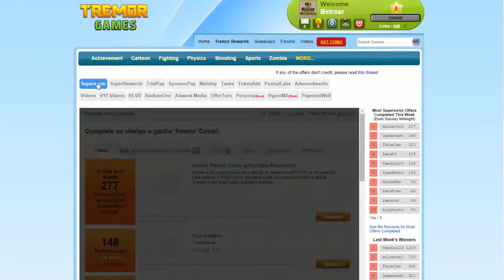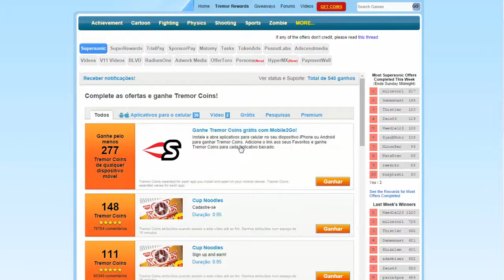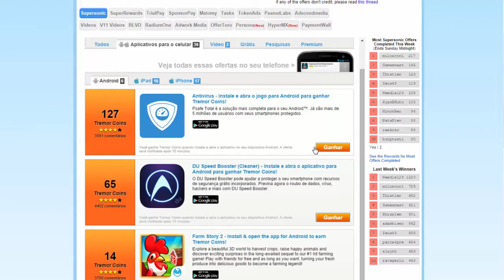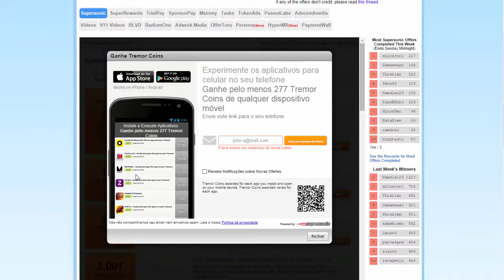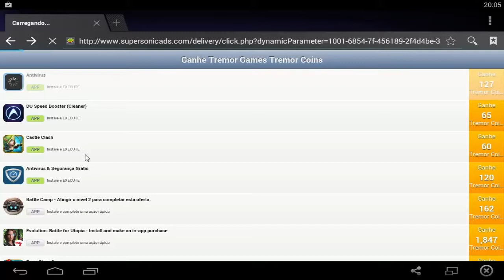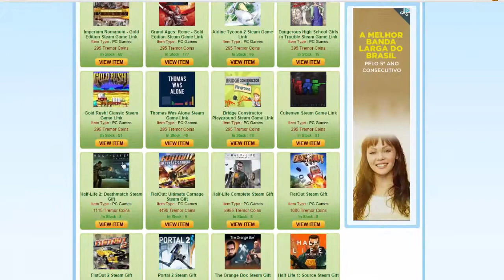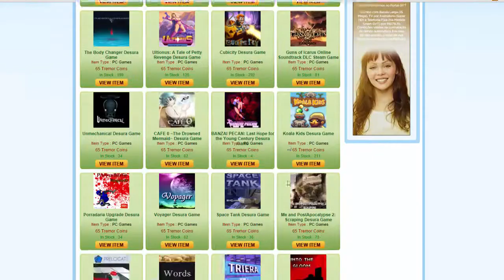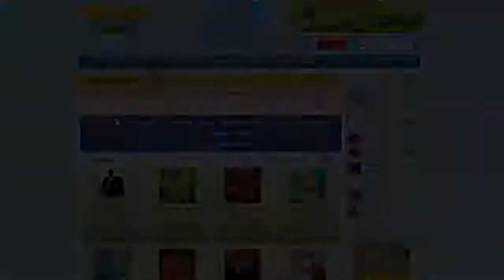Free Game de Quarta #40 - Tutorial comprando sem grana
Mesmo sem dinheiro podemos comprar games que desejamos, basta paciência e dedicação em um simples site, para isso não deixe de conferir este vídeo.
Bom divertimento e um enorme abraço.